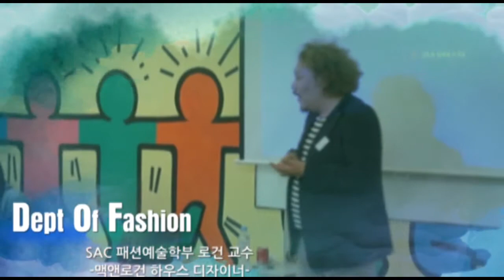[싹튜브] 서울종합예술학교 패션예술학부 로건교수 패션디자인 캠프 현장 속으로!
디자이너로서의 치열한 삶, 어떤 디자인이 과연 좋은 디자인인가? 등의 값진 멘토링, 그리고 환영 메시지까지!!